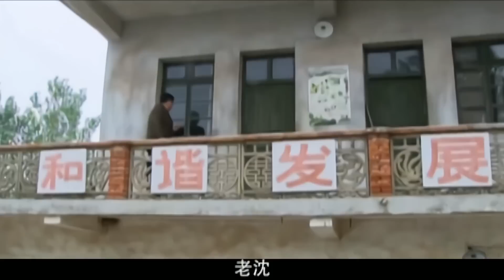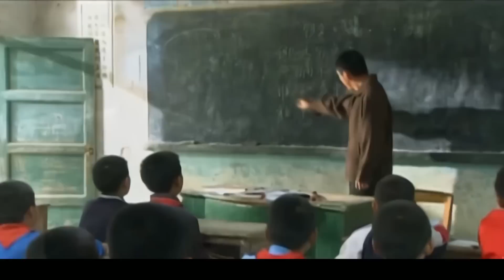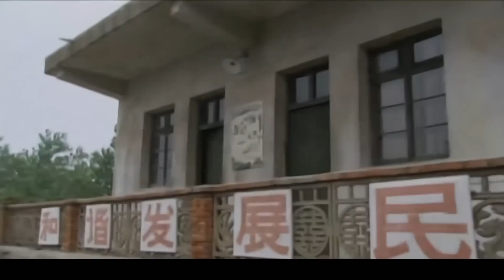【好看的电视剧】官气 03｜官官相护贪污洗黑钱欺压百姓，中纪委亲自出手彻查打“虎”！(反贪/反腐)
类型：反贪、反腐
演员：张国强、陶虹
集数：24集